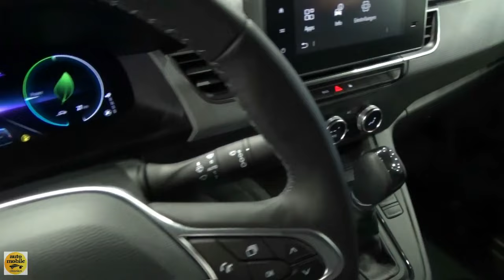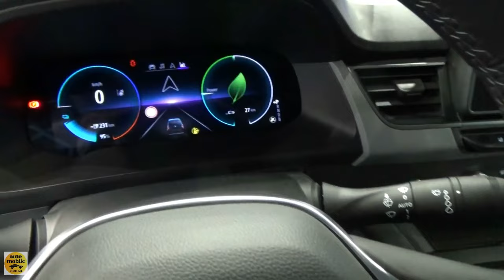2023 Renault Kangoo Van E-Tech Electric - Exterior and Interior - IAA Transportation 2022